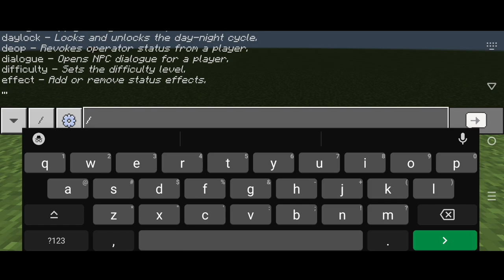New Armors and Weapons - Fantasy Ores Add-On | New Ores for Your Adventures World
Don't Forget To Active Experimental Gameplay

Device: Infinix Note 30
RAM: 8/256
Chipset: Helio G99 6nm
Video Edit: Cyber Kinemaster
Thumbnail Maker: PixelLab

Credit: Scodev Studios